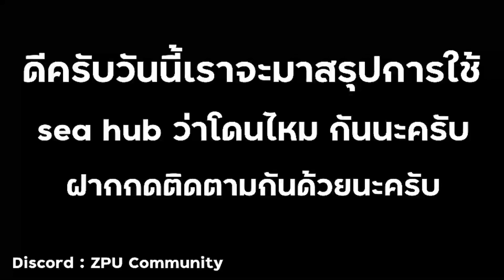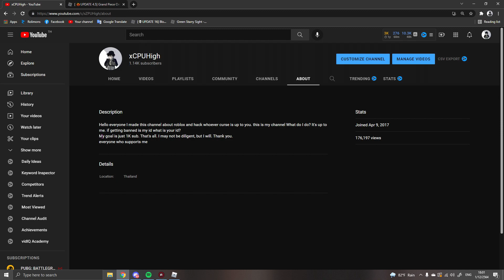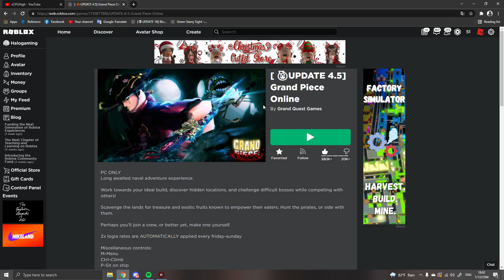มีคนบอกว่าผมจะถูกแบนหลังใช้ Sea hub จริงหรอ?!🌊🐢